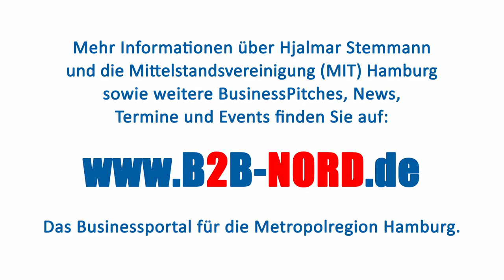B2B NORD | BusinessPitch | Hjalmar Stemmann | MIT Hamburg